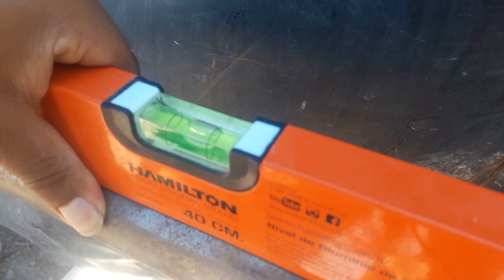how to make easy homemade parallel bar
In this video I am going to show you how you can make homemade sidebars for calisthenics.